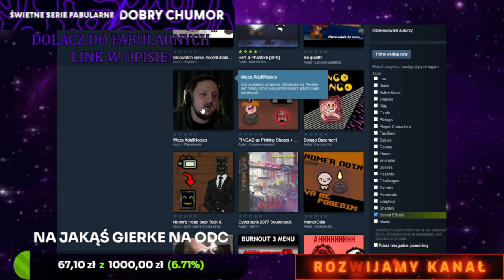MATEUSZU UMRZESZ!!!.. (Challenge #12/When Life Gives You Lemons) | The Binding of ISAAC:Rebirth [34]